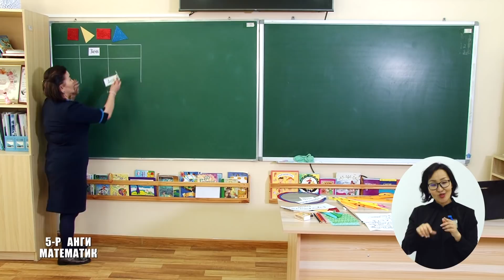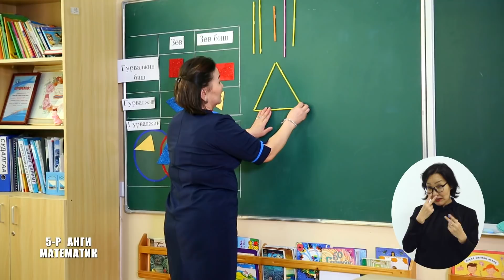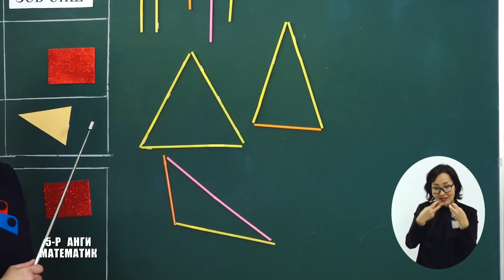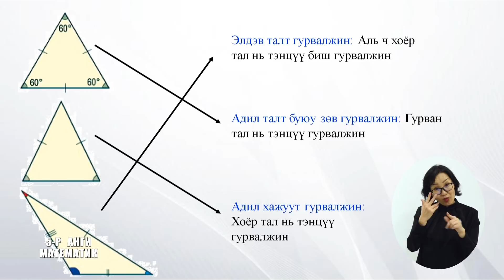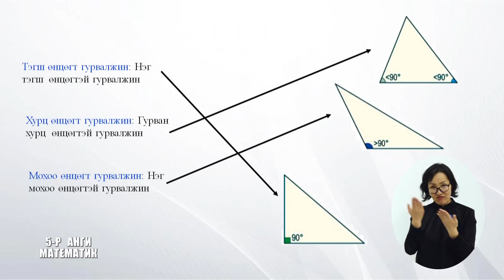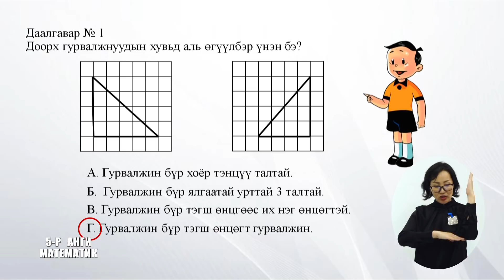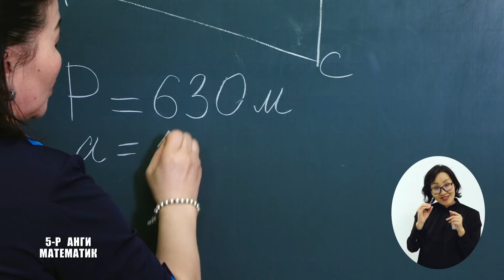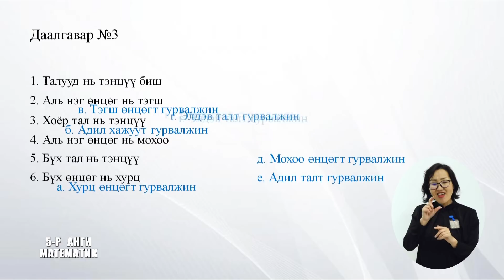Математик /2020.05.12 /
Теле хичээл 5-р анги 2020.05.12
- Математик